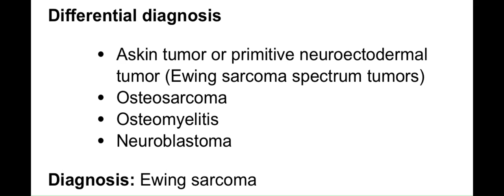Foot pain after soccer- Osseous calcaneonavicular tarsal coalition